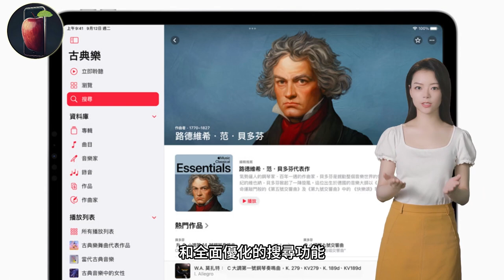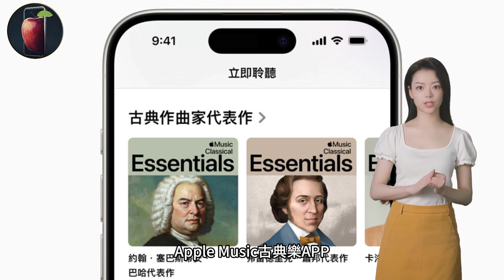Apple Music 古典樂登陸台港中，全新音樂饗宴開啟！聆聽音樂的原始來源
《台灣 Apple Music 古典樂1/24震撼登場：探索音樂天堂》

Apple Music's Classical Music Lands in Taiwan and Hong Kong, Embarking on a New Musical Journey! Listen to the Original Source of Music